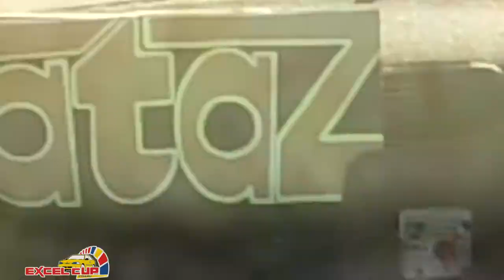ExcelCup.com.au | Lakeside Highlights